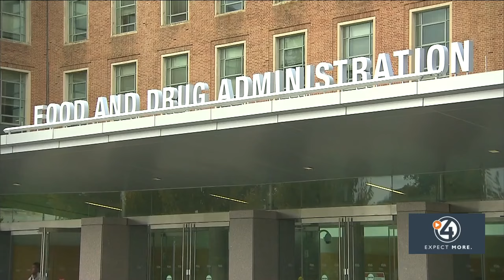One in five milk samples show traces of bird flu